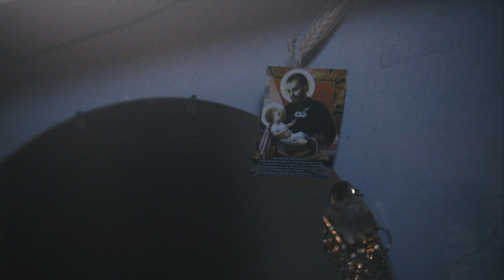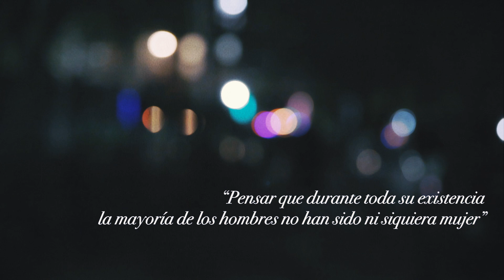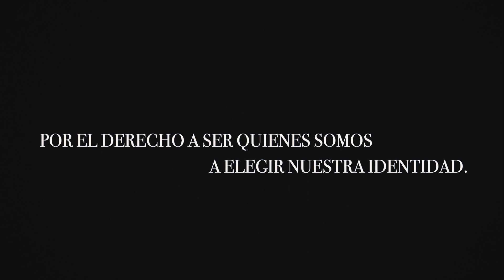"Vestido de mujer". Cortometraje. Actuación: Leandro Rosati. Dirección: Dalila Real ℗ 2023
“Vestido de mujer"
Cortometraje basado en la canción homónima interpretada por Dalila Real.
Actuación: Leandro Rosati
Idea: Marcela Trajtenberg y Dalila Real
Realización visual: Agustín Sinibaldi
Edición: Marco Dreyer
Producción: Vacabonsai Colectivo Audiovisual
Dirección: Dalila Real

El título de una noticia sobre un travesticidio decía: "Vestido de mujer para morir de amor."
Esto inspiró una canción y posteriormente, este video.
POR EL DERECHO A SER QUIENES SOMOS, A ELEGIR NUESTRA IDENTIDAD.

“Vestido de mujer"
Canción
Producción: Alexis Okretic
Dalila Real: voz
Alexis Okretic: piano, organo, bajo, teclados
Giorgi Sikharulidze: saxo
Paul Moyano: batería
Juan José Petrosino: asesor rítmico

℗ 2023